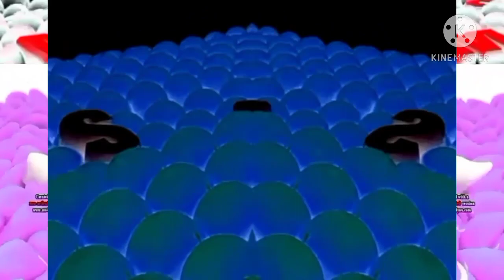15 Samsung Logo Balls